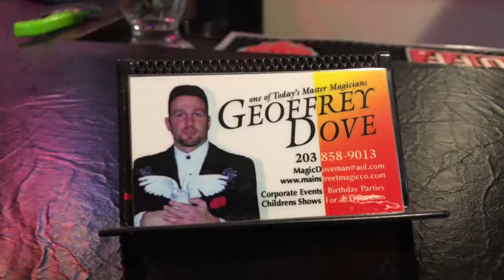Card Magic Trick Jokers Change To Aces !Connecticut magician,Jeffrey-William.com, Mystique Magic Co.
4 Jokers Magically Change Into The 4 Aces !